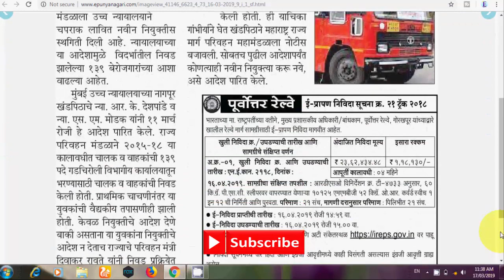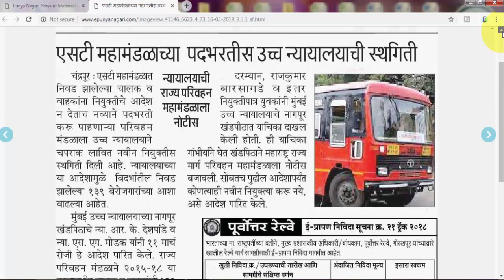एस टी महामंडळ भरतीस उच्च न्यायालयाची स्थगिती || msrtc bharti update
एस टी महामंडळ भरतीस उच्च न्यायालयाची स्थगिती पुढील आदेश येईपर्यंत msrtc bharti स्थगित